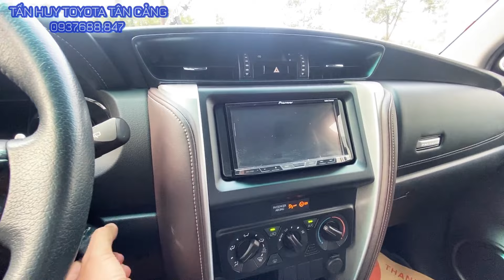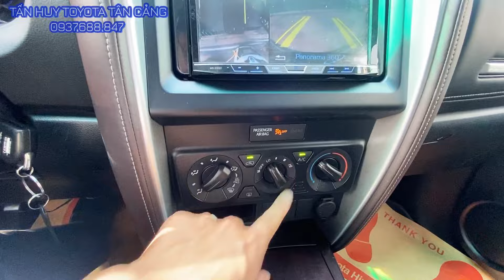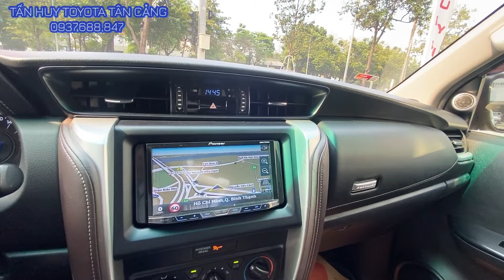Fortuner 2019 máy dầu, số tự động, Full phụ kiện xịn, cách âm toàn bộ xe về tại Hãng Toyota Tân Cảng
Cam kết:
1. Động cơ, hộp số chưa từng đại tu.
2. Không đâm đụng ảnh hưởng tới khung gầm kết cấu.
3. Không thuỷ kích.
4. Hồ sơ, pháp lý rỏ ràng.
5. Nguồn gốc xuất sứ rỏ ràng.